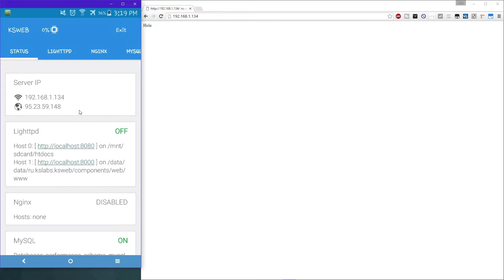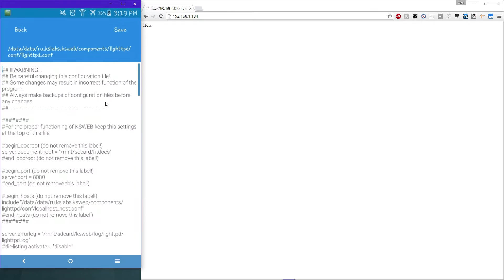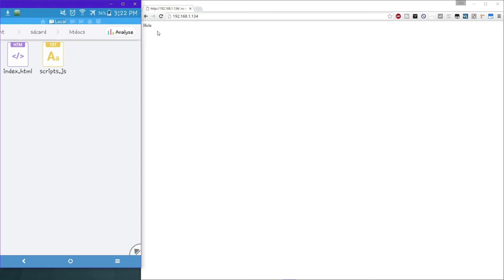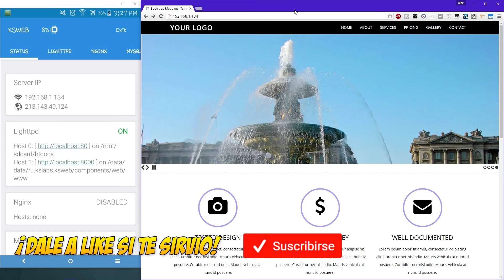Cómo Crear Servidores Web, PHP, MySQL y FTP en Android de Forma Gratuita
¿Quieres convertir tu Android en un servidor web completo? 🌐 En este tutorial, te enseño cómo crear servidores Web, PHP, MySQL y FTP en tu dispositivo Android, ¡y todo completamente gratis! Ideal para desarrolladores o entusiastas que desean gestionar y probar sus proyectos web desde su móvil.

✅ En este video aprenderás:

Cómo instalar y configurar servidores web como Apache en Android.
Cómo usar PHP y MySQL en tu dispositivo móvil para crear bases de datos y páginas dinámicas.
Configuración de servidores FTP para transferir archivos de manera fácil.
¡Convierte tu Android en una estación de desarrollo web portátil sin gastar un solo centavo! 🚀